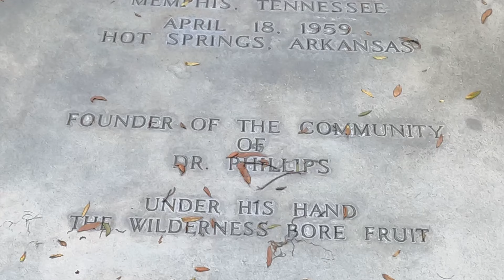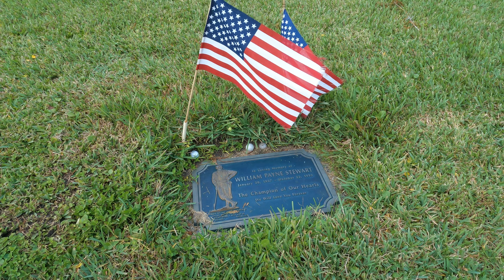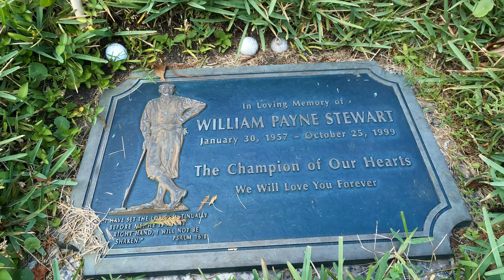Grave of Payne Stewart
We remember Payne Stewart as one of the greatest golfers of all time. He was also a devoted husband and father, and his death is a huge loss to the golf community.